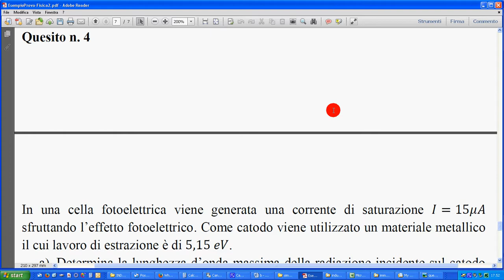22 quesito 4 simulaz Miur 12 1 17